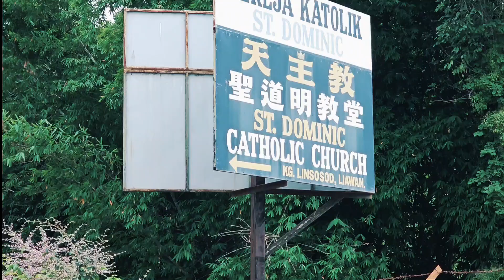Hari warga Emas Sedunia | St.Dominic linsosod Liawan 28.07.2024